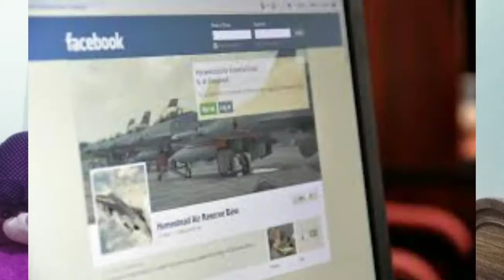90's kids Vs 2K kids | Difference between 90s kids and 2k kids | Time With RD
Hi fam.

Welcome to Time With RD..

I hope everyone enjoyed this video..

📌Bloopers 🤣